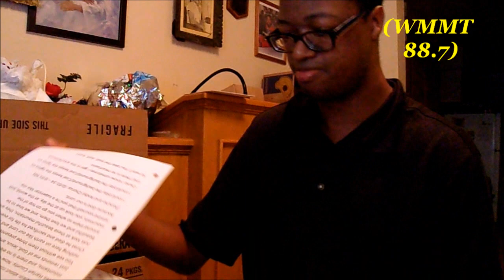Poncho - Coal Keeps The Lights On remix (HC Studio Sessions)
This is Poncho's "HC Studio Session) for "WMMT 88.7" about his 2014 summer hit "Coal Keeps The Lights On remix".